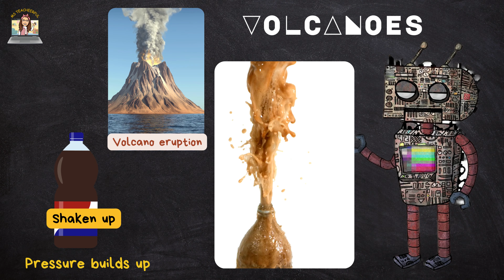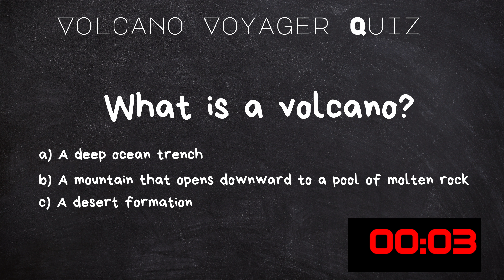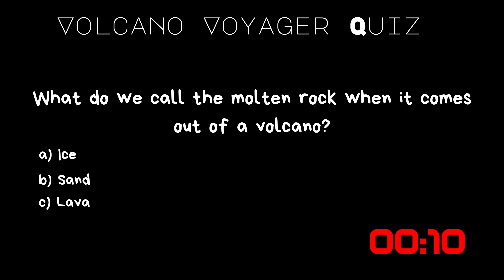Volcano: Fury Below - Unveiling Earth's Explosive Secrets | Science | Stage 4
Embark on a riveting adventure as we delve into the captivating world of volcanoes! 🌋 Join us to discover the explosive forces, breathtaking landscapes, and the incredible science behind these majestic wonders. Get ready for a journey into the heart of Earth's fury! 🔥